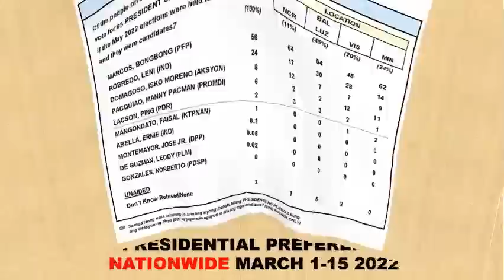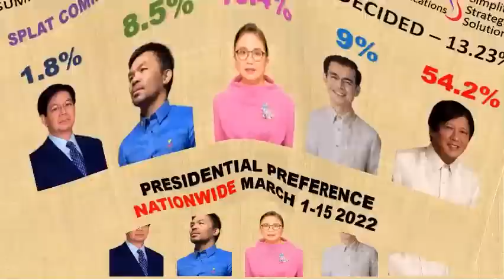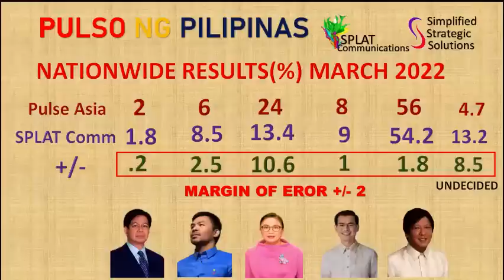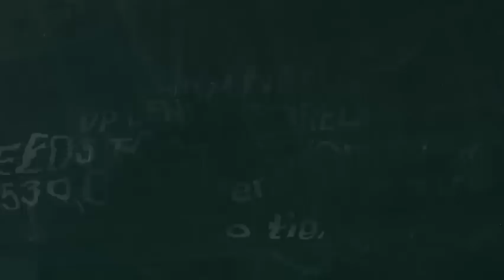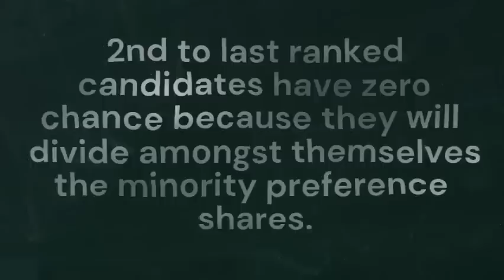INIWAN NA MGA KALABAN SA 2nd PLACE! VP LENI UMARANGKADA! GAME-CHANGING?! QUANTIFICATION & ANALYSIS.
This video is about the recently released scientific data for presidential preference conducted by Pulse Asia Research study period March 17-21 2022. Results will be compared against March 1-15 Splat Communications Kalye Survey Summary. Data from Pulse Asia will be quantified to show a better picture of the stats.